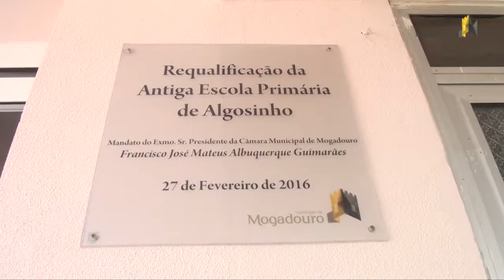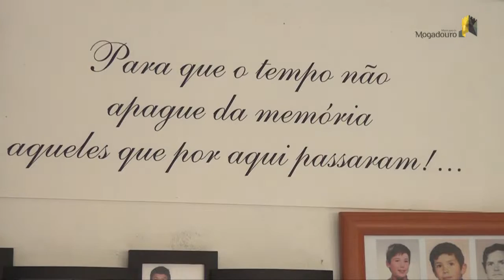Requalificação da Antiga Escola Primária de Algosinho - 2016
Escola de Algosinho Requalificada